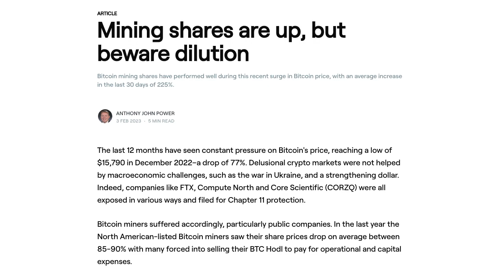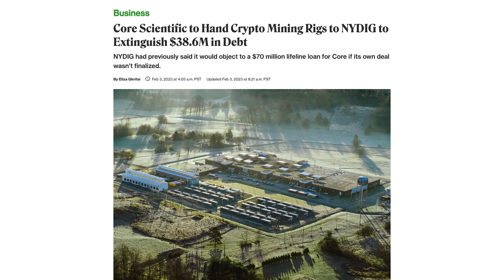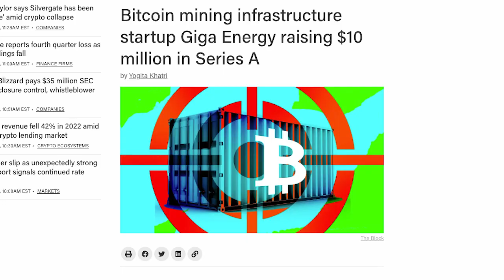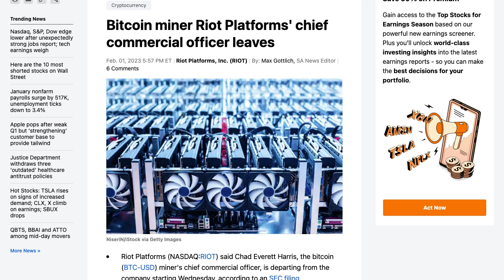News Roundup: Miners Restructure, Giga Raises and Riot Exec Shuffle | The Mining Pod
In this week’s news roundup, we talk about miners restructuring, Giga raising $10M and Riot staffing changes.

TIMESTAMPS:
00:00 Start
01:35 Miners Renegotiate Debt
04:41 Core Scientific Debt
06:53 Giga raises $10M
09:13 Riot CCO leaves